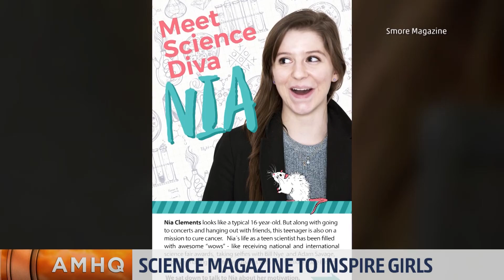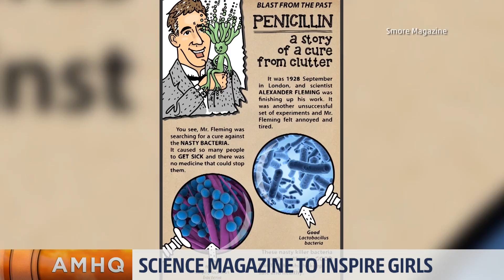Science Magazine Focuses on Girls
Science and girl power! One woman is going to great lengths to make sure the two meet. A new magazine aims to inspire young girls to pursue science-related fields.